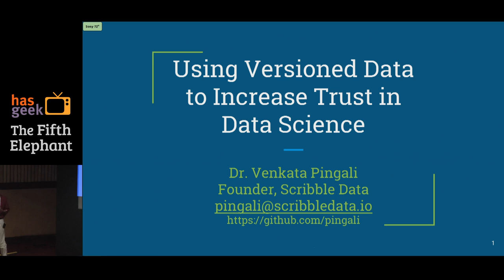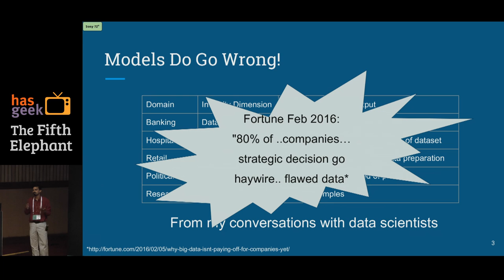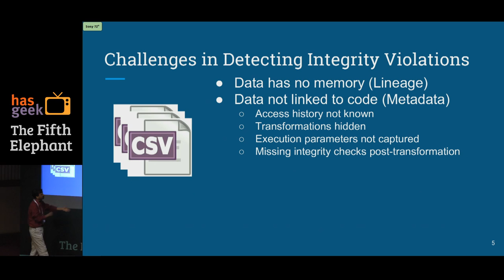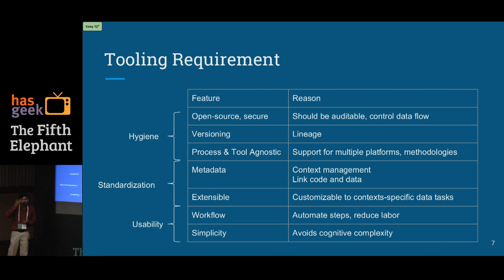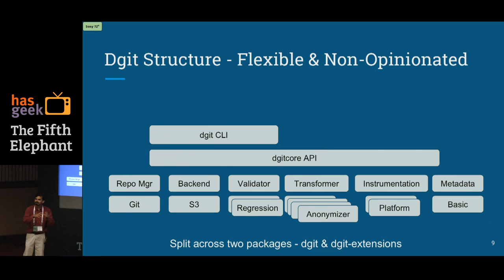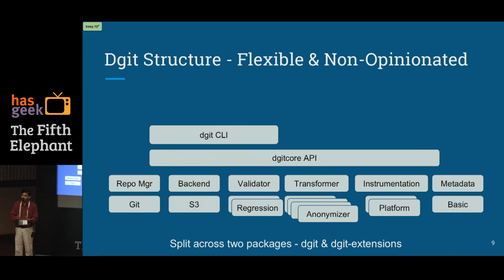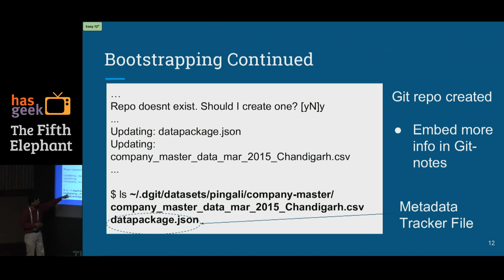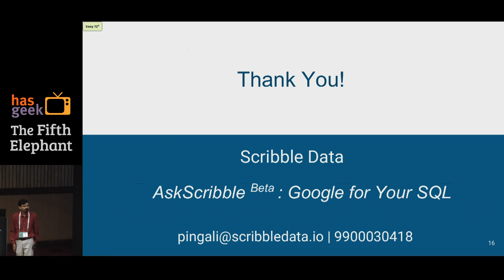Venkata Pingali – Increasing Trust and Efficiency of Data Science using dataset versioning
As data science grows and matures as a domain, harder questions
are being asked by decision makers about trust and efficiency
of data science process. Some of them include:

Lineage/Auditability: Where did the numbers come from?
Reproducibility/Replicability: Is this an accident? Does it hold now?
Efficiency/Automation: Can you do it faster, cheaper, better?
Significant amount of data scientists’ time goes towards generating,
shaping, and using datasets. It is laborious and error prone.

In this talk, we introduce an open source tool, dgit - git
wrapper to manage dataset versions, and discuss why dgit was
developed, and how we can redo the data science process using
dgit.